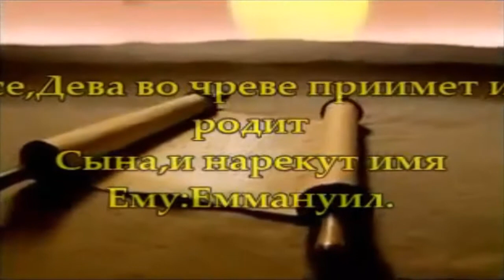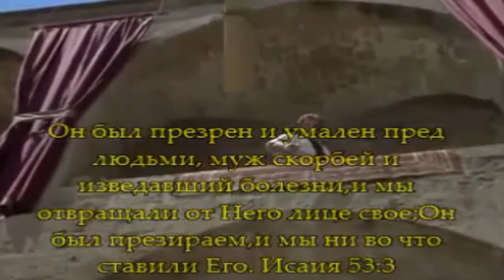Пришествии Мессии в мир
Давайте вернемся в те далекие времена Иисуса Христа..2000 лет назад
Пророчество пророка Исаия...